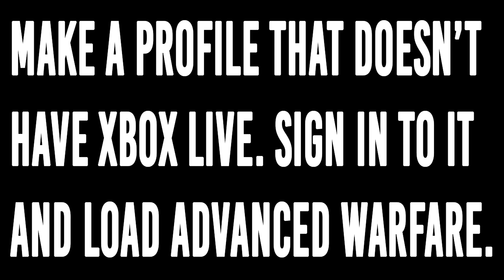HOW TO FIX AND PLAY ADVANCED WARFARE EXO ZOMBIES ON THE XBOX 360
What I Use:

Scuf Hybrid Venom

Turtle Beach Ear Force X32